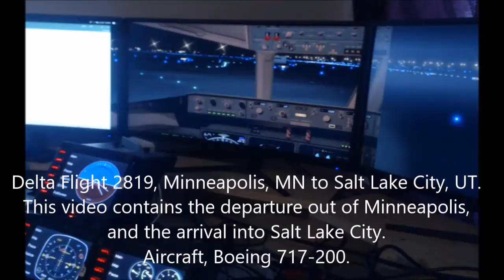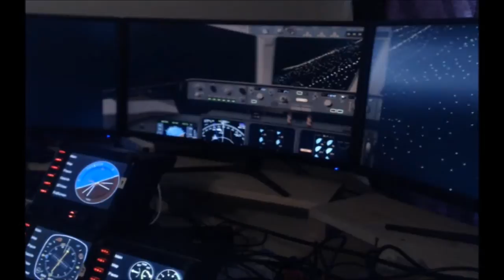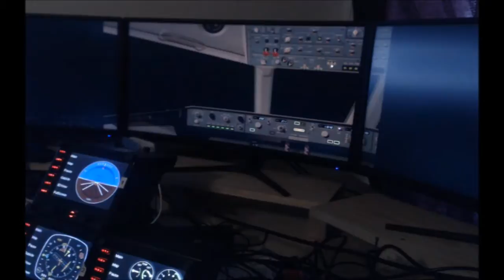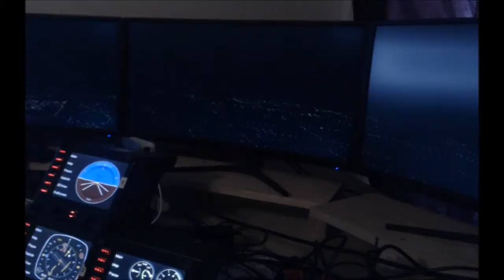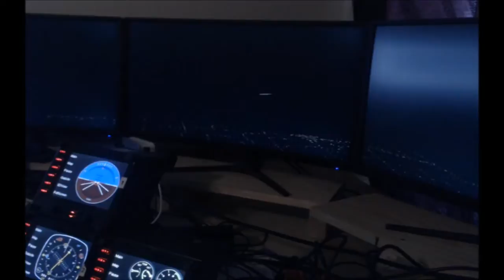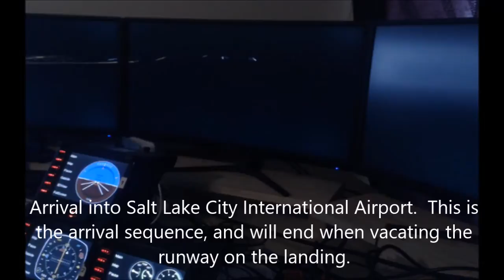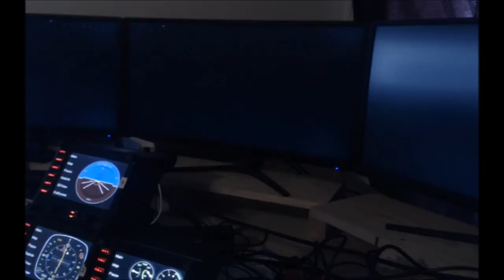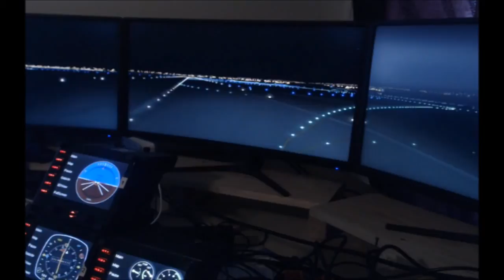KMSP KSLC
Delta Flight from Minneapolis, MN to Salt Lake City, UT.  This video contains the departuare and arrival sequences only